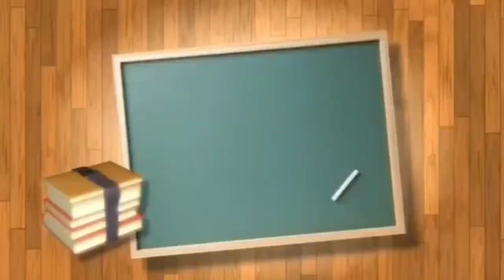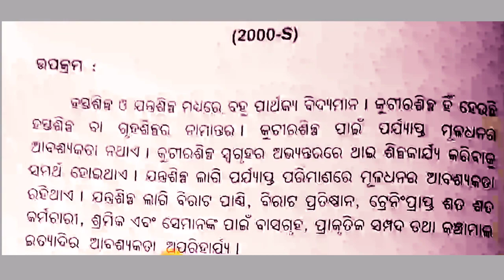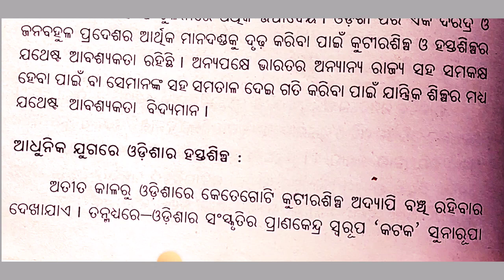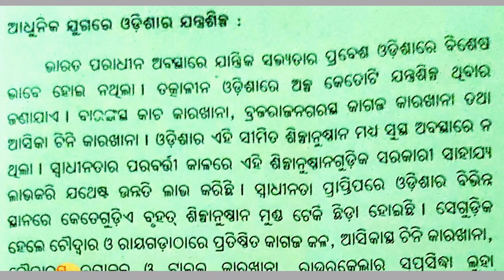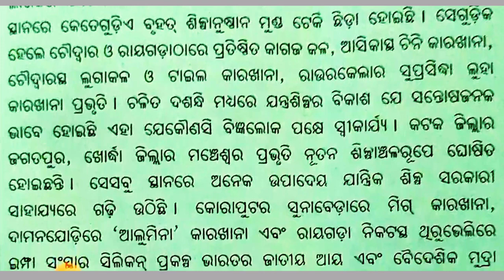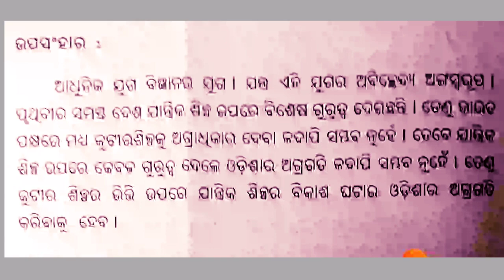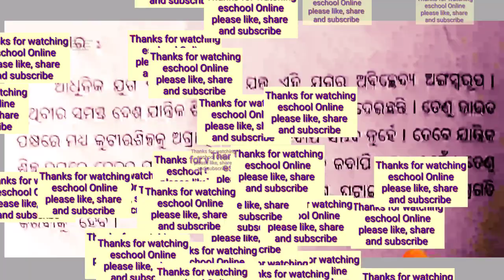|| ଓଡ଼ିଶାର ହସ୍ତଶିଳ୍ପ ଓ ଯନ୍ତ୍ରଶିଳ୍ପ